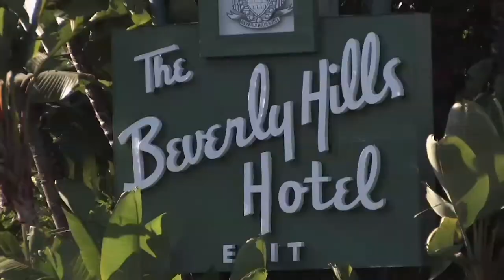Hollywood Bail Bondsmen (Official Trailer)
From Producers Matt Dean and Jonathan Heap. Trailer for the show Hollywood Bail Bondsmen.